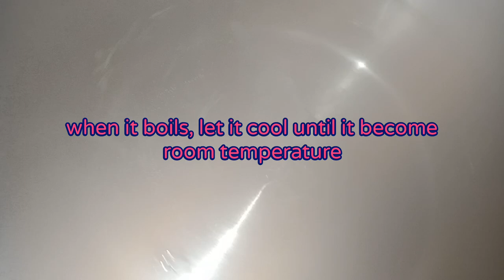Fried Chicken that Tastes and Smells Like Jollibee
In this video, we will learn how to cook tender, juicy and crispy fried chicken. And also how to cook shanghai-vegetable lumpia..